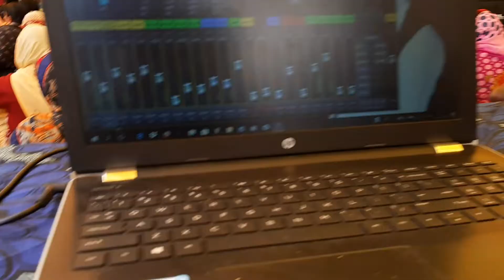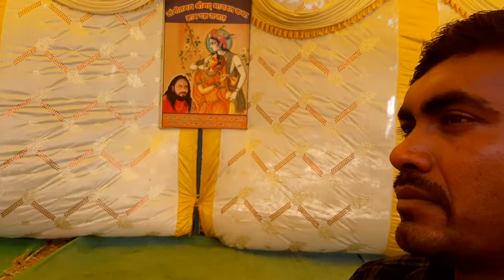Shiri mad Bhagvat katha seoni mp Bhagvat katha by atul digital sound